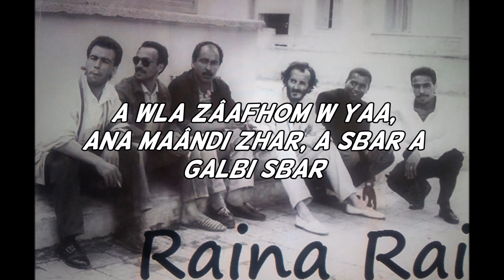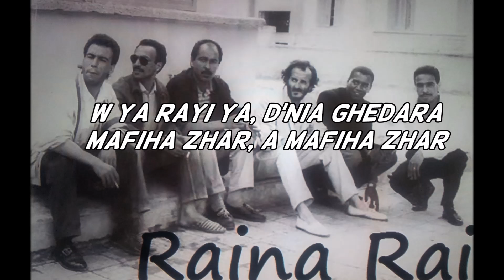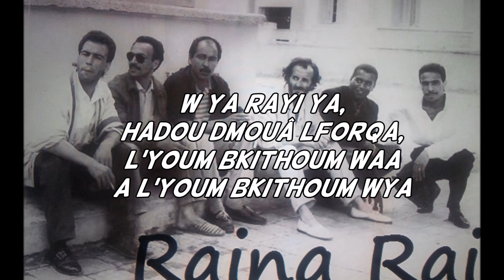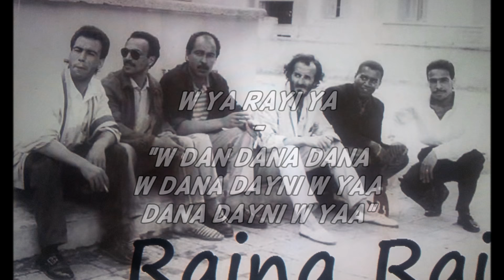Raïna Raï - Maândi Zhar (Paroles) راينا راي - ماعندي زهر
Paorles de la chanson "Maandi Zhar" par le groupe algérien de Rai: Raina Rai

ـــــــــــــــــــــــــــ كلمات: ــــــــــــــــــــــــــــــ

يا رايي ياآ
و لا إله إلا الله كانت كاتبا...أكانت كاتبا و يا

أنا ماعندي زهر اصبر أقلبي صبر

و يا رايي خلو لبحر ياكلني ولا همومهم وآآ

و يا رايي ياآ
الدنيا غدارة مافيها زهر آآ

أما فيها زهر آآ

أنا ماعندي زهر أصبر أقلبي صبر

خلو لبحر يدّيني ولا همومهم وآآ

أولا همومهم وآآ

أنا ماعندي زهر
أصبر أقلبي صبر

يا رايـــــــــي

على رايي

يا رايـــــــــي

على زهري

ويا رايي ياه
هادو دموع الفُرقة ليوم بكيتهم وآآ

يا اليوم بكيتهم وياآ

أنا ماعندي زهر
أصبر أقلبي صبر

و لا إله إلا الله كانت كاتبا

كانت كاتبا وآآ

أنا ماعندي زهر
أصبر أقلبي صبر

ويا رايي ياه
الغربة اصعيبة أحبابي دات نتاجنا

دات ولادنا وآآ

أنا ماعندي زهر
أصبر أقلبي صبر

ويا رايي ياآ
"و دان دانا ادّانا و دانا ادّايني و ياآ"

"دانا ادّايني و ياآ"

أنا ماعندي زهر
أصبر أقلبي صبر

يا رايـــي
على رايي

يا رايــــــي

على زهري

يا رايــــــي
على رايـــــي

يا رايـــــــــــــــي
على زهـــــــــــــــــري